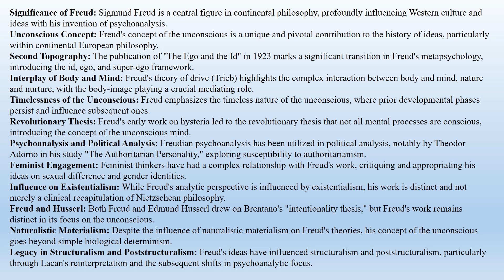Adrian Johnston, "Freud and Continental Philosophy" (Summary)